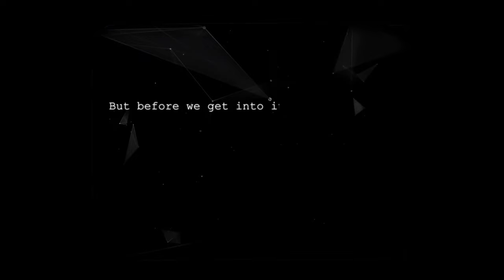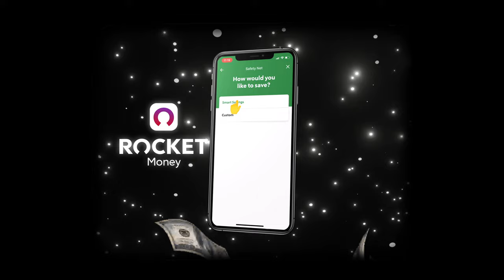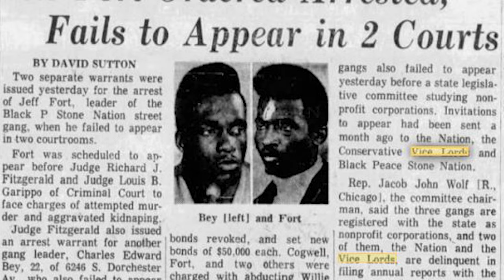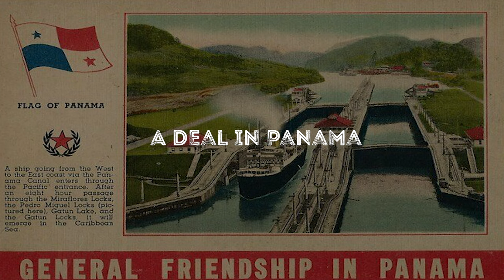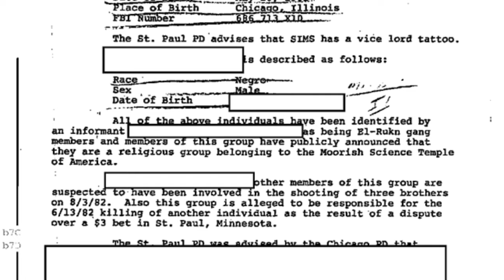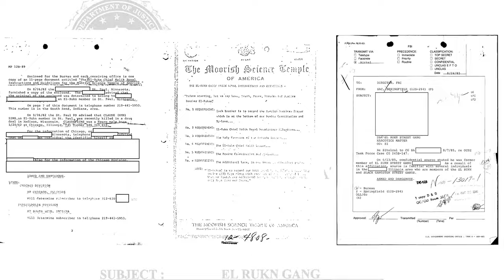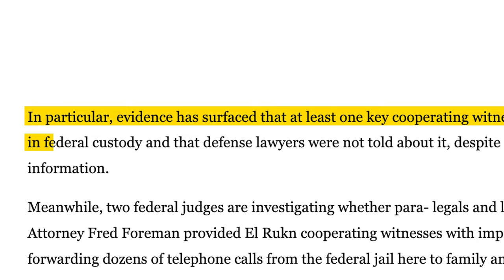How A Street Gang Planned To BOMB The US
Try Rocket Money for free

In exchange for financial support and training, the El Rukn members agreed to carry out acts of terrorism on American soil. The planned targets included government buildings, military installations, and other high-profile locations. However, the conspiracy was uncovered by law enforcement agencies, leading to the arrest and prosecution of key individuals involved.

In 1986, a federal grand jury indicted several El Rukn members, and the case ultimately resulted in convictions. The El Rukn Libyan terrorist conspiracy highlighted the potential for criminal organizations to collaborate with foreign entities for acts of terrorism, underscoring the need for vigilant law enforcement efforts to prevent such activities.